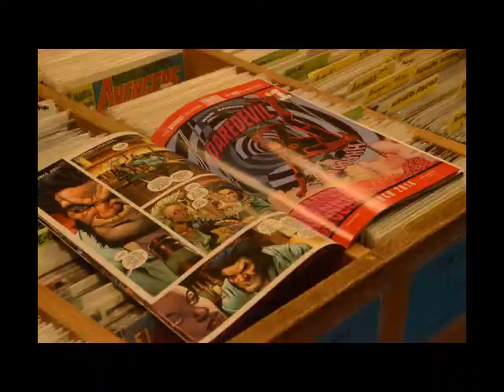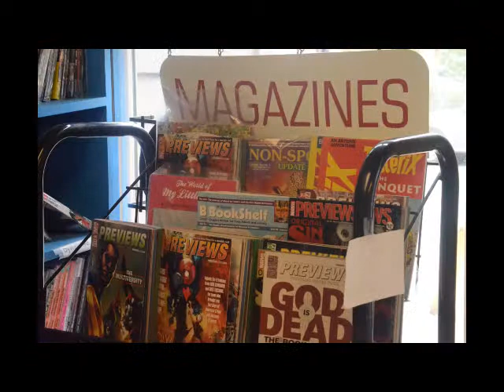Rock Bottom Comics speaks Marvel community in Columbia, Mo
Chris Brown J2150